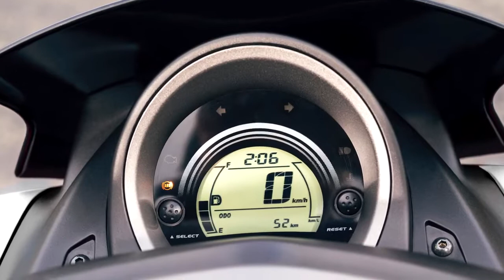Yamaha NMAX 2020 155 CC | Milky White